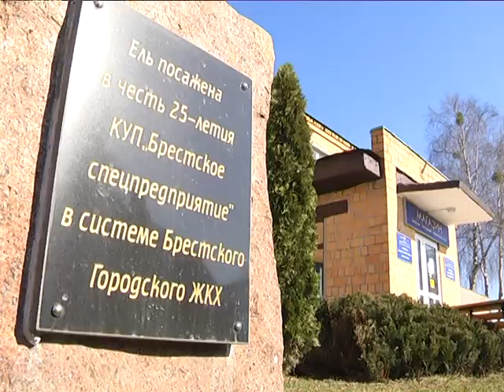2019-03-20 г. Брест. Озеленение: «Брестское спецпредприятие». Новости на Буг-ТВ.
Журналист Ю. Силюк. Оператор А. Щерба
продолжаем  говорить об озеленении города, оно - в разгаре.Акция в рамках проекта по озеленению города с успехом прошла в микрорайоне Граевка. Очередное полезное, а самое главное – доброе дело от работников Брестского спецпредприятия.